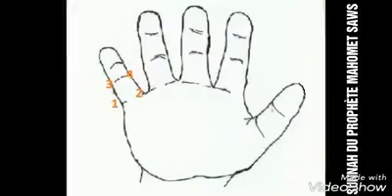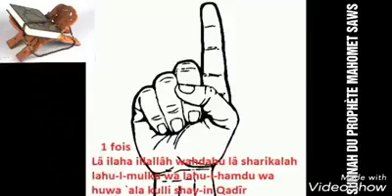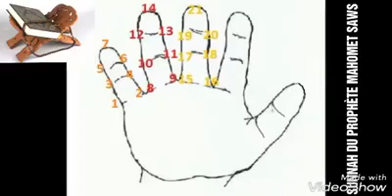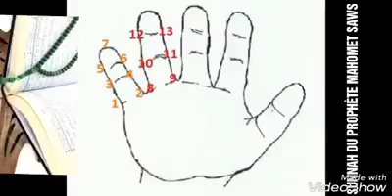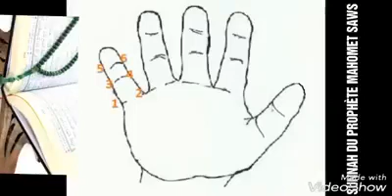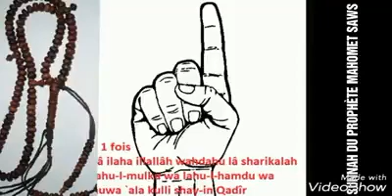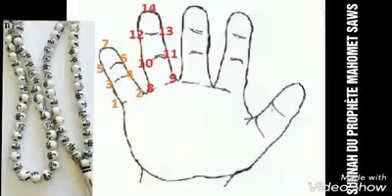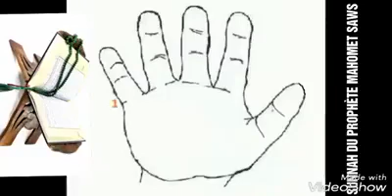Le mérite du Dikhr par Imam Ousmane Solih Traoré.